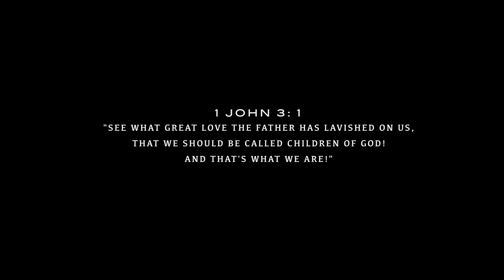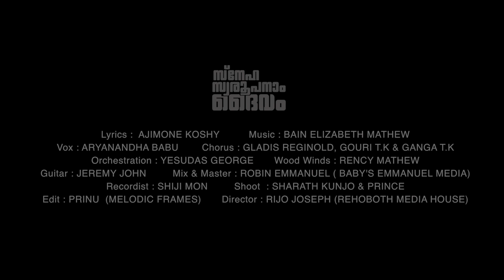Sneha Swaroopanam Daivam | Ajimone Koshy | Aryananda R Babu | Bain Elizabeth Mathew |Yesudas George©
Shekinah Gospel Media Presents

Album : Sneha Swaroopanam Daivam
Lyrics : Ajimone Koshy
Vox : Aryananda R Babu
Chorus : Gladis Reginold, Gouri T.K & Ganga T.K
Orchestration : Yesudas George
Flute : Rency Mathew
Guitar : Jeremey John
Mix & Master : Robin Emmanuel (Baby's Emmanuel Media, Adoor)
Shoot : Sharath Kunji & Price
Editing : Prinu (Melodic Frames)
Director : Rijo Joseph

LYRICS -
Jeevitha yatrayil kude undu
Thalarathe ennum thaangidunnon Marubhooprayanathil chariduvan Oru nalla Daivam kudeundu (2)

E Daivathe njan thiricharinju
Sneha swaroopane njan ruchicharinju
Jeevithathil cheytha nanmakal orthidumpol
Nanniyodennum paadi sthuthikkume
Nanniyodennum paadi sthuthikkume

Kazhinja naalukal orthidumpol
Paapathin Chettil Azhnappol (2)
Karam pidichenne thangi eduthu (2)
Daiva paithalayenne mattiyeduthu (2) (E Daivathe)

Lokantyatholam njan kaividilla
Ennura cheythavan kudeundu (2)
Thellum bhayam venda nishchayamayi
Vagdatham cheythavan kudeyundallo (2) (E Daivathe)

Krushe nokki njan yatracheyyum
Yeshuvin pathaye pingamikkum (2)
Nityathayil njan ethuvolavum (2)
Nadhan varavinayi njan nokkipparthidum (2)

Thalarathe ennum thaangidunnon
Marubhooprayanathil chariduvan
Oru nalla Daivam kudeundu (2) (E Daivathe)

Send Reviews: Voice Of Soul Music /Melodic Frames

This Content Is Copyright To Voice Of Soul Music & Shekinah Gospel Media. Legal Action Will Be Taken Against Those Who Violate The Copyright Of The Following Material Presented !